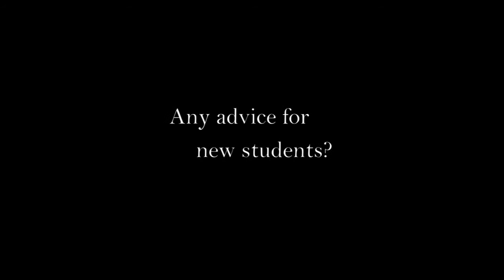Chaffey Grad 2015 Promotional Video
Another promotional video from Chaffey High Grad class 2015